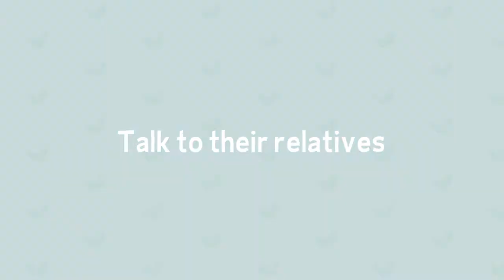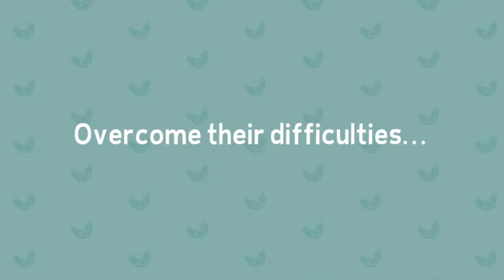Best Day Ever | Trailer (Nintendo Switch)